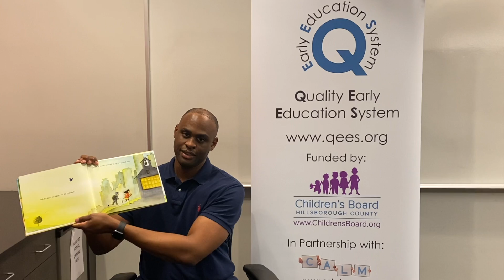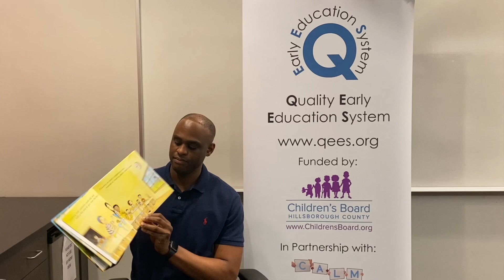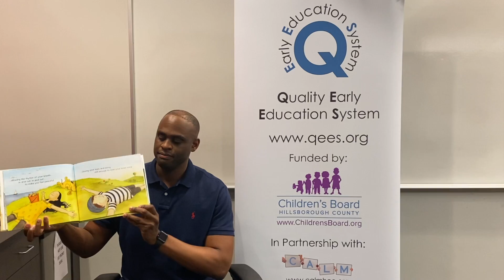Reading What Does It Mean to Be Present? with Mr. Lewis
Our special guest, Mr. Lewis, reads What Does It Mean to Be Present? for more information!